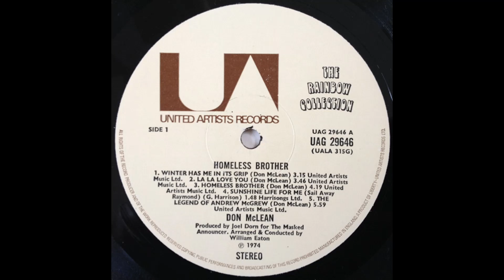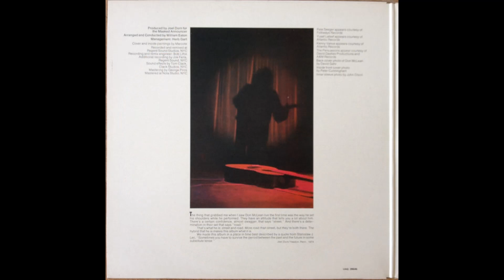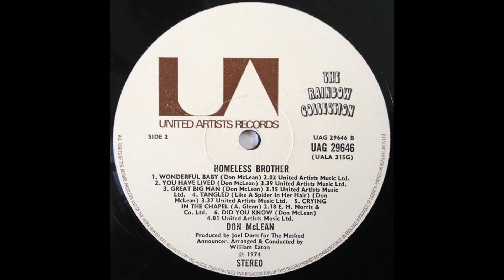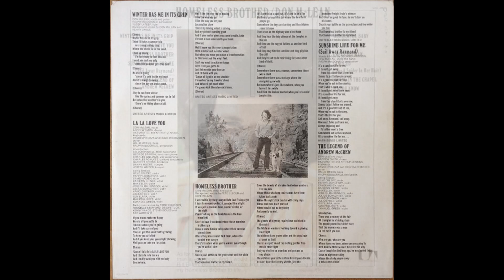Don McLean - Homeless Brother (1974) Part 2 (Full Album)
5. Don McLean - The Legend of Andrew McCrew (0:00)
6. Don McLean - Wonderful Baby (6:05)
7. Don McLean - You Have Lived (8:09)
8. Don McLean - Great Big Man (11:50)

Homeless Brother Review by William Ruhlmann:
After taking an album off as a songwriter with the all-covers collection Playin' Favourites in 1973, Don McLean returned to providing most of the compositions on his fifth LP Homeless Brother in 1974. It was an ambitious work, which he signaled by a sleeve note on the back cover in which he described "the vision of this album...growing within. " That vision, or concept, seemed to be embodied in the title and corresponding album cover, a painting of a hobo inside a boxcar. And, indeed, in song after song, notably the title track, which found McLean being accompanied by his mentor, Pete Seeger, on background vocals, there were references to hoboes and hoboing. (The record was dedicated to Lee Hays, Seeger's partner in the Weavers.) But there was also an entirely different concept at work on Homeless Brother, one that to some extent contradicted the hobo theme. That concept was also suggested in the original packaging, which was a glossy gatefold LP cover, the actual album sleeve containing both the lyrics and lengthy lists of high-priced studio musicians including horn and string sections working at the behest of producer Joel Dorn. All this suggested a major recording effort and a big release with the big sales such a release was intended to garner. And, indeed, many of the tracks were creamy pop productions that seemed to have little in common with the hobo theme. Certainly, much of the music would have confused a buyer who picked up the album based on the title and cover painting and expected a modern version of a topical folk album. On the other hand, the audience that might have been interested in the smooth soft-rock pop music inside probably would have been put off by the title and cover. That may help explain the album's curious commercial fate. United Artists Records released the attractive love song "La La Love You" as a single, but failed to break it, and the LP foundered on the charts. Then, months later, a second single, the infectious 1930s-styled "Wonderful Baby" (a song written for Fred Astaire, who recorded it, with some deceptively childlike lyrics that turned out to be somewhat caustic upon close examination) was put out on 45 and proceeded to top the Billboard easy listening chart, much too late to do any good to the album on which it originated.

Personnel:
Don McLean - vocals, acoustic guitar, banjo
Richard Tee - keyboards
Hugh McCracken - guitars
David Spinozza - guitars
Willie Weeks - bass guitar
The Persuasions - backing vocals
Andrew Smith - drums
David Carey - percussion
Arthur Jenkins, Jr. - keyboards
Ralph MacDonald - percussion
Yusef Lateef - flute
Pete Seeger - backing vocals
Willis Jackson - tenor saxophone
Charlie Fowlkes - baritone saxophone
George Duvivier - bass
Kenny Vance, Cissy Houston, Renelle Stafford, Ned Albright, Steven Soles, Deidre Tuck, Linda November, Joel Dorn, Helene Miles, Arlene Martell, Marlene VerPlanck, Norma Holes - backing vocals
Gerry Teifer - whistling
William Eaton - arrangements, conductor
Joe Wilder, Garnett Brown, Wally King, James Buffington, Jonathan Dorn, Billy Slapin, Seldon Powell, George Barrow, Charles Williams, Dany Moore, Peter Gordon, Ray Alonge, George Marge, Brooks Tillotson - horns

Technical:
Bob Liftin - recording and remixing engineer
Joe Ferla - additional recording
Marcote - cover painting